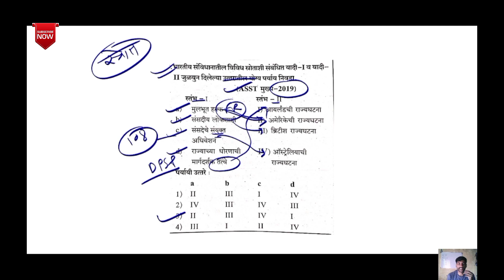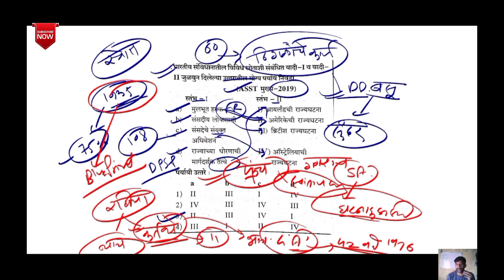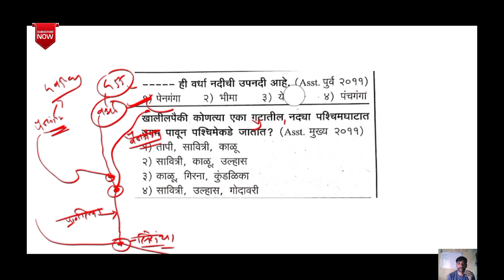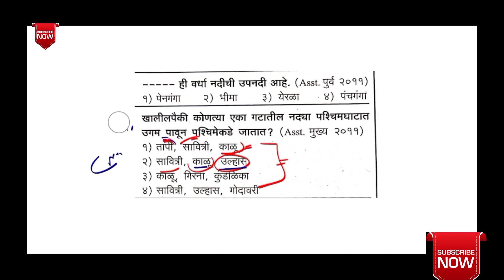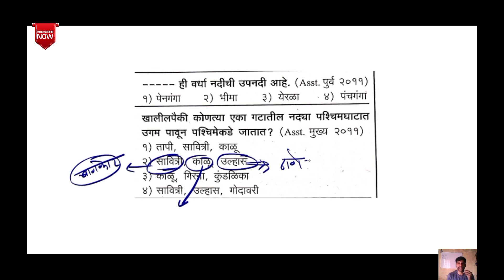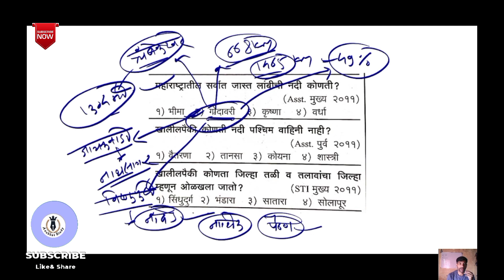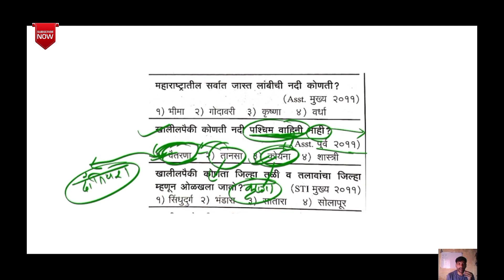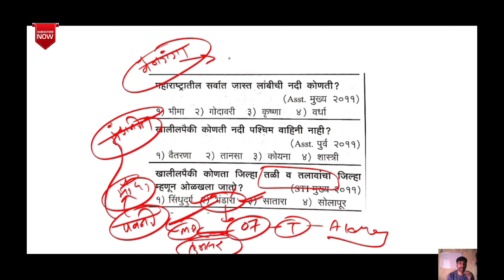🔴 PSI/STI/ASO "Combine-2022" PYQ Revision -6 MPSCचे मागील प्रश्नपत्रिका विश्लेषण 📌 by_NDS SWAMI SIR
🔴 PSI/STI/ASO "Combine-2022" MPSCचे मागील प्रश्नपत्रिका विश्लेषण PYQ Revision -भाग -6📌 by_NDS SWAMI SIR

चालू घडामोडी
current affairs
Anubhav study
PSI/STI/ASO
MPSC
PSI
आयोगाचे मागील प्रश्न
MPSC प्रश्नपत्रिका
NDS SWAMI SIR
मागील पोलीस भरती प्रश्न पत्रिका
महाराष्ट्र पोलीस भरती प्रश्न
Maharashtra police
आजचे पोलीस भरती प्रश्न
कारागृह पोलीस भरती 2021
Jail police bharati 2021
विचालेले पोलीस भरती प्रश्न